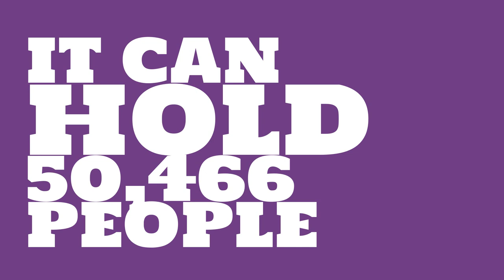What sport is Estádio José Alvalade used for?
Watch this video to learn all about Estádio José Alvalade in Lisbon, Portugal.